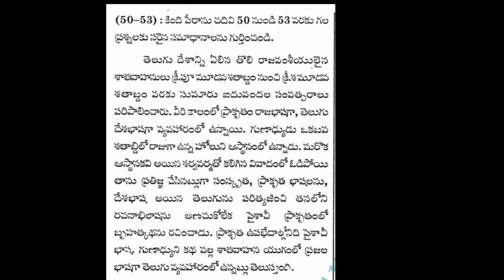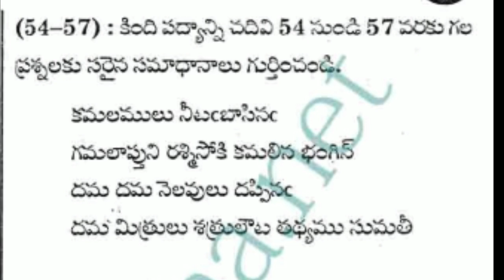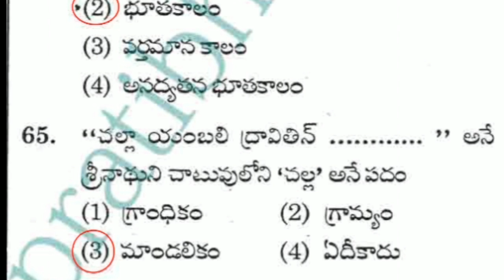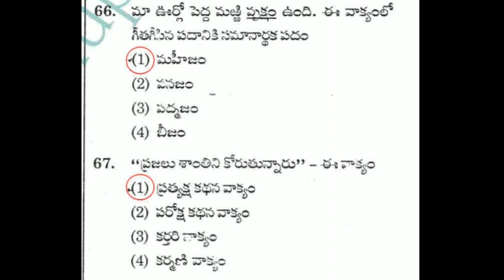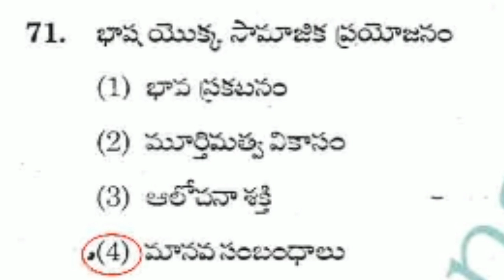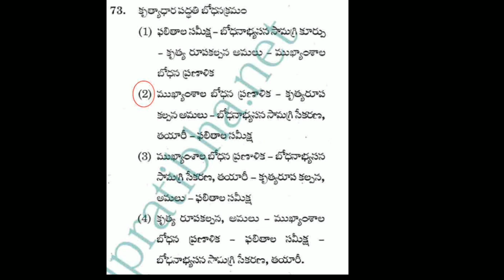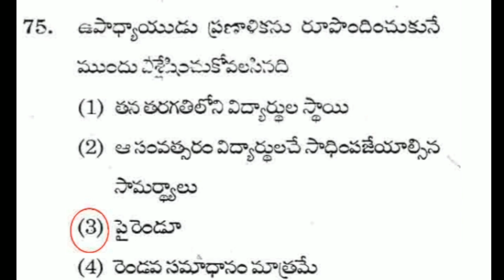TET CumTRT Previous Papers2015|Telugu Grammar |Telugu Vyakaranam |Sandulu|Samasalu | Kavulu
మన GURUJI Channel కి ఒక WHATSAPP GROUP
CREATE చేయబడినది . ఈ Group లో PEERAIAH Sir చేత Doughts Clear చేయబడును . ఇందులో Videos, PDFs ,All Competative కి సంబంధించిన Information మరియు Classes Post చేయబడును . WHATSAPP Group లో Join అవ్వుటకు ఈ Link ని click చేయండి .